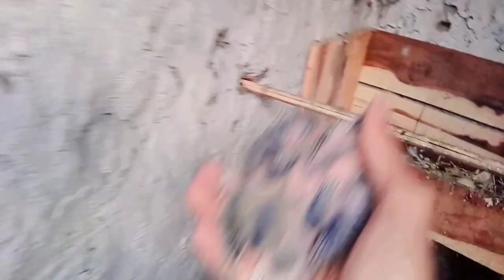Finally Hamara Fish Fountain Bn Raha Hai 😍